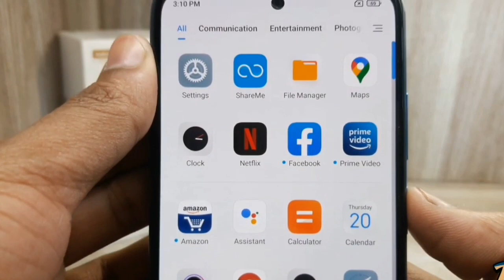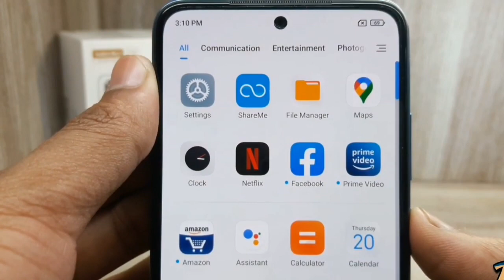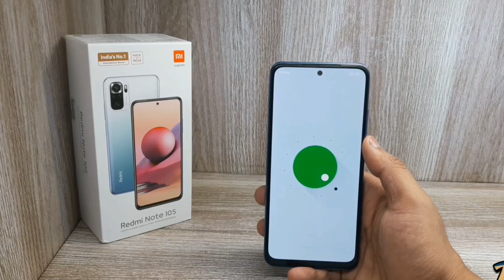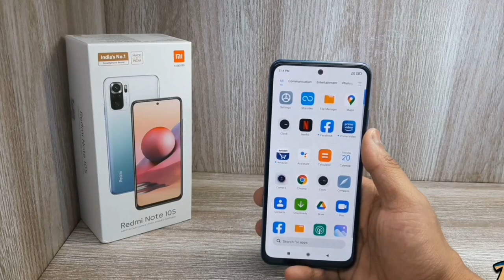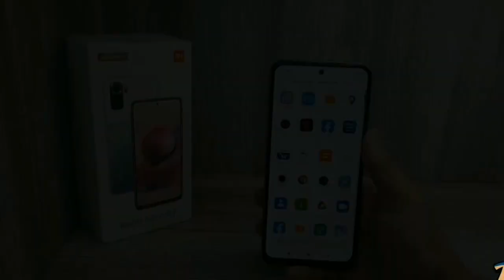Redmi Note 10 S Unboxing and Review in Malayalam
Redmi Note 10 S  Unboxing in Malayalam.

Thanks to Rv